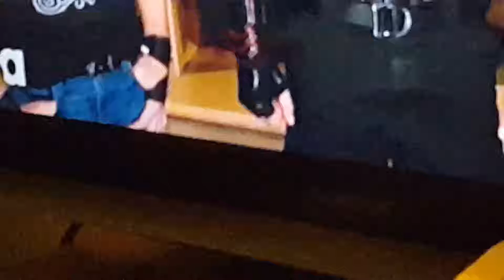Did The Shield Reunite on WWE RAW? 10/2/2017- Shield Teaser!-Survivor Series!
WWE Monday Night Raw Live on October 2, 2017 featured the possible return of The Shield!

As you know for the past two weeks WWE have been teasing a possible return for The Shield! First being with Dean Ambrose being jumped by The Miztourage!

Now this week featured a 'double feature' of sorts first being Seth Rollins after his match with Braun Strowman being jumped by Sheamus and Cesaro! Later on in the night Roman Reigns being attacked and jumped by The Miz and The Bar after Roman Reigns taking out Bo Dallas and Curtis Axel earlier!

Crowd chanting for The Shield! Only for another fist bump but someone else other than The Shield... Do we see a Shield 2.0?

Do we see The Shield vs The Miztourage at Survivor Series?

Do we see a 5v5 Survivor Series match that features The Shield and perhaps The Hardy Boyz vs The Miztourage with Sheamus and Cesaro?

Please help me achieve my goal of 525 subscribers! (Currently at 505)

Please donate to help the growth and continuity of the channel

WWE Raw Highlights! October 2, 2017 10/2/2017